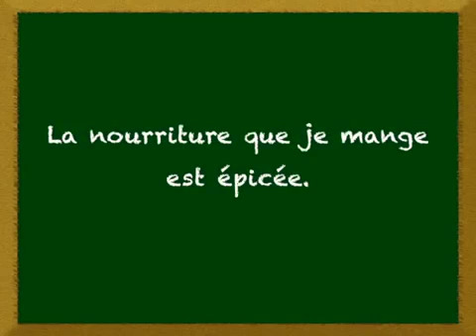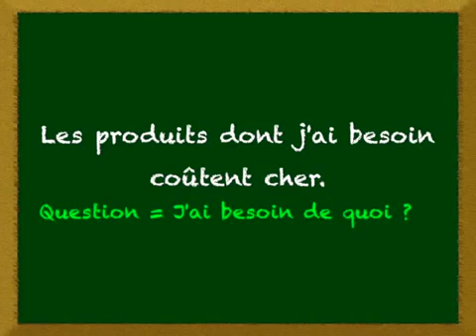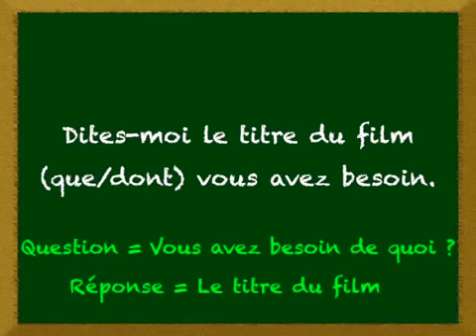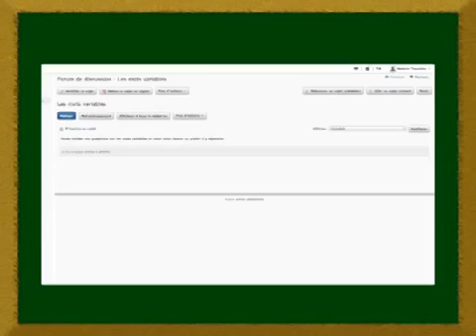la confusion entre dont et que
Lecon 21   la confusion entre dont et que 1